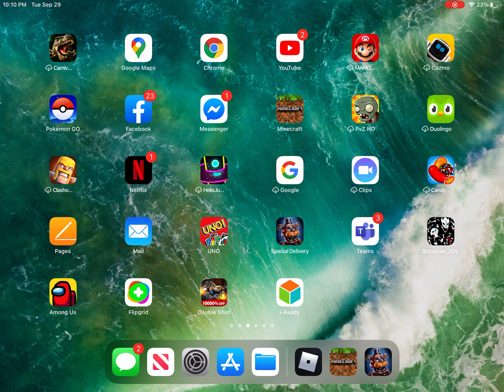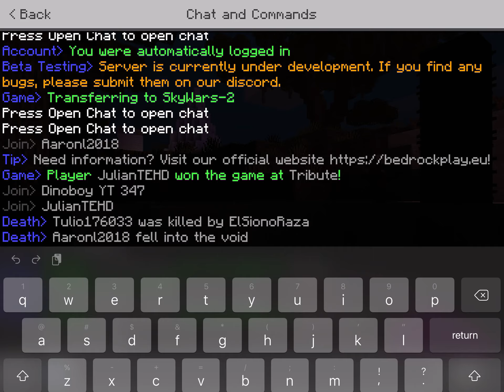Long Minecraft game play